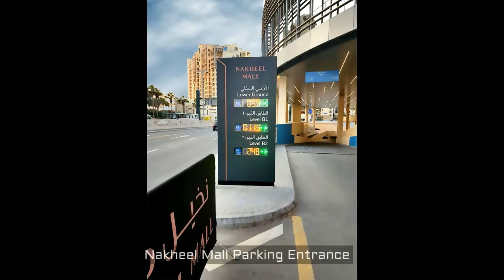Parking Guidance System at Nakheel Mall